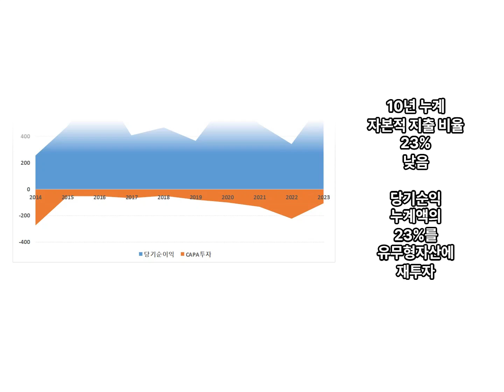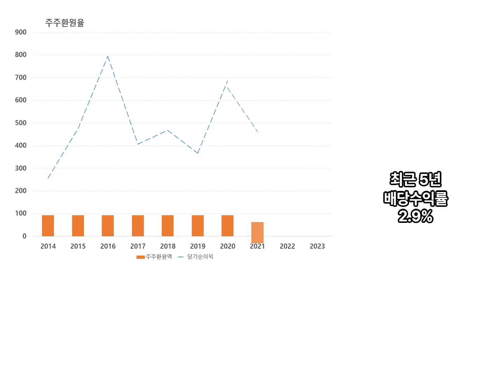농심홀딩스. 1분만에 10년치 손익확인하기, 재무분석. 농축수산물 가공, 식품 및 포장재 제조, 농심, 율촌화학 등의 지주사